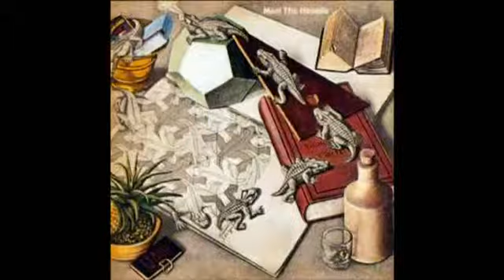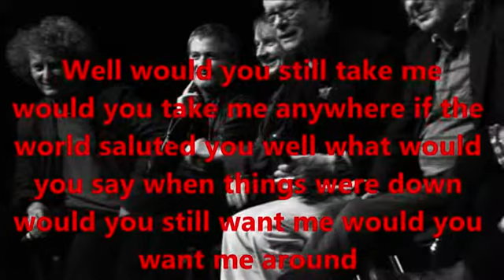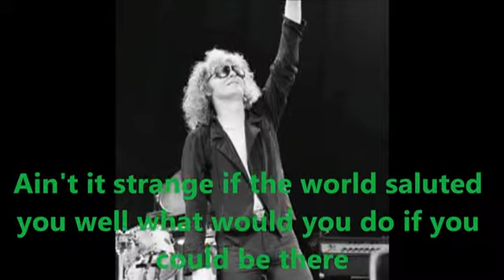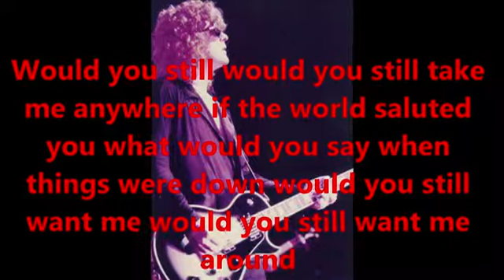Mott The Hoople Backsliding Fearlessly